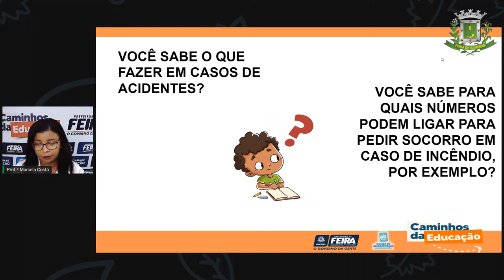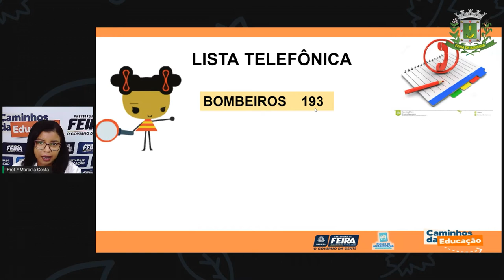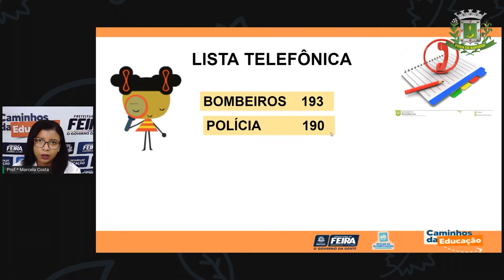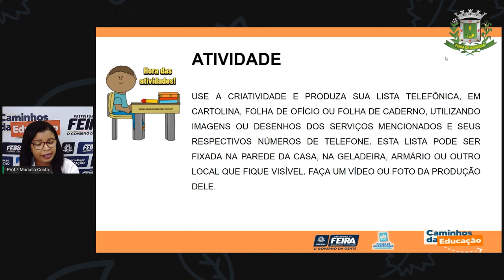Aula 72 1ºANO Profª Marcela Costa Matemática e Ciências da Natureza Serviços de emergência